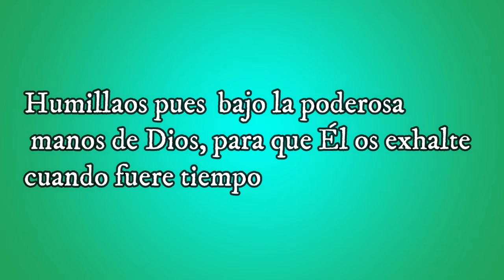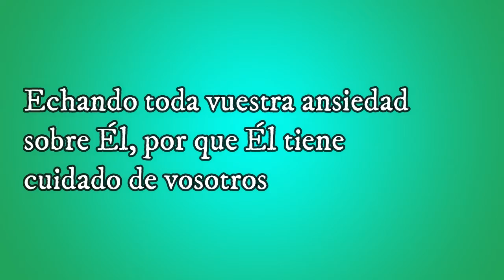Reunión familiar-Domingo 19 julio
"VIVIR LIGEROS"